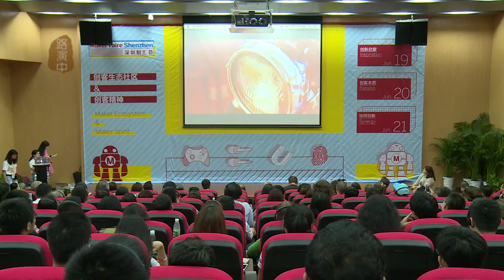Patricia M Derbyshire's Speech on MFSZ 2015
Patria M Derbyshire is a catalyst, community organizer, and business leader in Calgary’s creative economy. In her both her professional practice and in her current role as Chair & Associate Professor – Marketing, Entrepreneurship and Social Innovation at Mount Royal University’s Bissett School of Business, she draws upon her eclectic professional career in broadcasting, design, cultural marketing, start-up ventures, and music industry management to build rich and engaging brand strategies. She is a Top 40 Under 40 Alumni (1998 & 2000) and was a judge for Calgary’s Top 40 Under 40 in 2012.